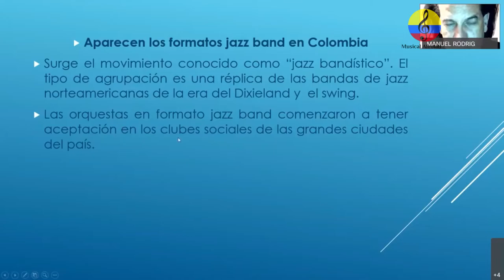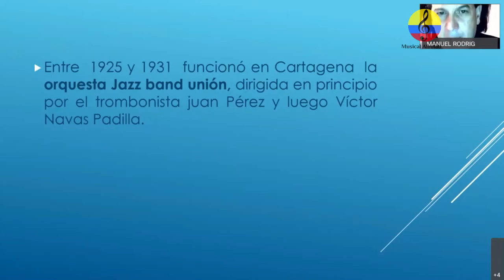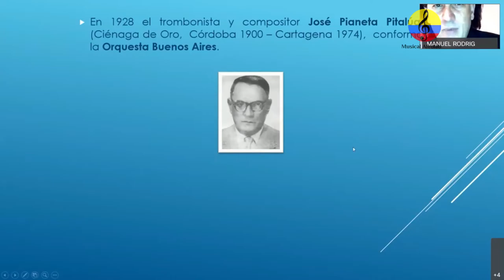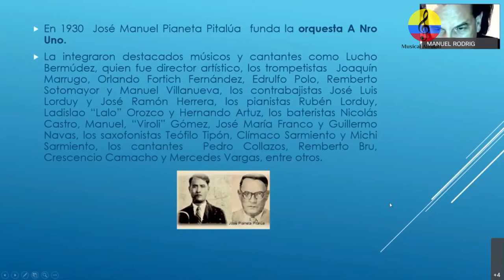Orquestas tropicales en Colombia. IV parte. Bogotá y Santa Marta